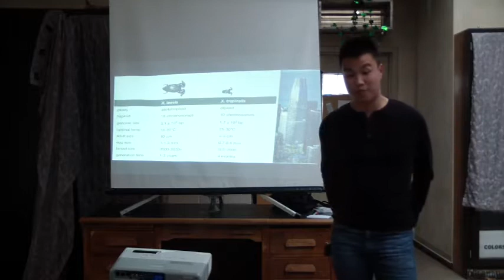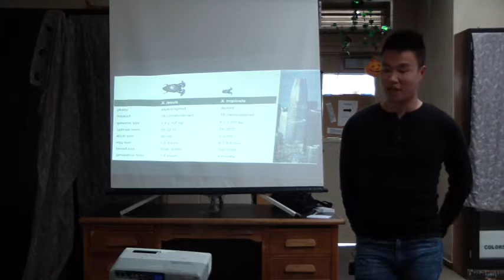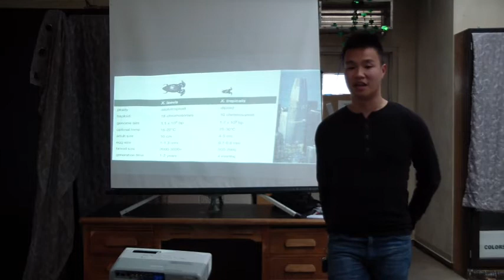Johnson Yang 3MT